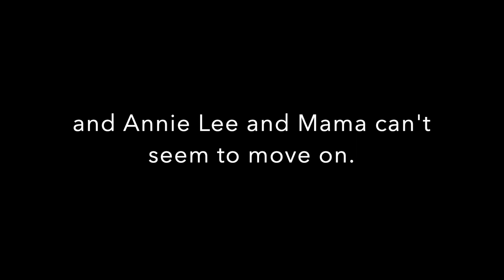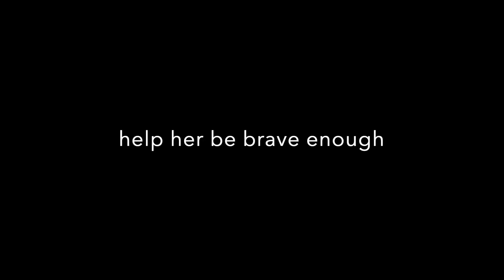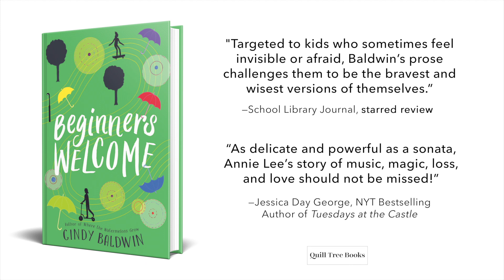Beginners Welcome Music Video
A book trailer and music video for Beginners Welcome, by Cindy Baldwin (published by HarperCollins/Quill Tree Books). Available wherever books are sold. Suitable for children 8+. This video incorporates free stock videos from pexels.com as well as original footage shot in Durham, NC.